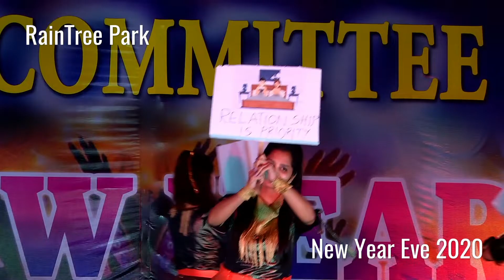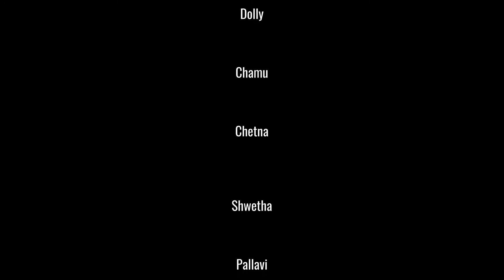RTP NEW YEAR EVE 2020 - DANCE BY TWINKLE DELIGHTS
RainTree Park has celebrated New Year 2020 Eve in a grand manner. There were many cultural events organized by RTP Festival Committee 2018-20.This video clip presents the dance performance by Twinkle Delights group as a part of Dances event.